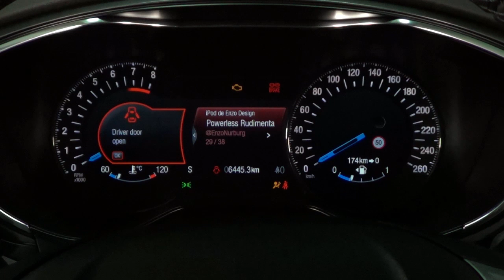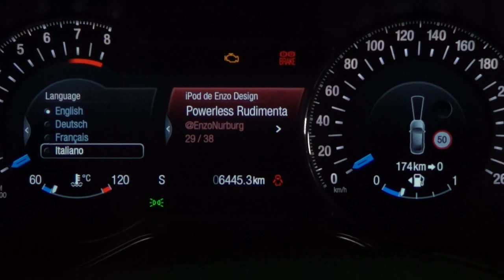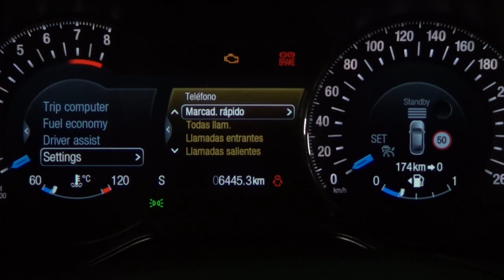Ford Mondeo Sportbreak. Modelo 2013. Cuadro de instrumentos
En este vídeo mostramos toda la información que el conductor puede visualizar en el nuevo cuadro de instrumentos digital del Ford Mondeo y Mondeo Sportbreak.